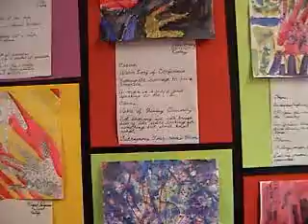Student Letters To President Obama #4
Mountain View 5th Grade Students read letters they wrote to President Obama. Part 4